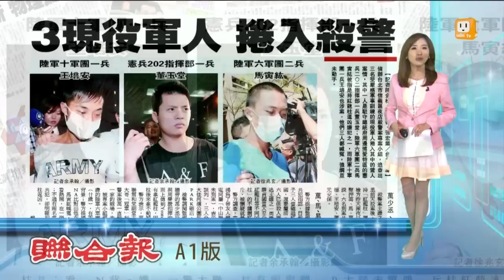【2014.09.21】三現役軍人捲入殺警 強調未動手 -udn tv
夜店殺警案當天在場的現役軍人，除了已經遭到羈押的馬寅紘，還包括中間隸屬202指揮部的憲兵董玉堂，以及陸軍十軍團一兵王培安，然而他們三人都喊冤，強調並未動手。完整內容 , FB , Twitter , G+